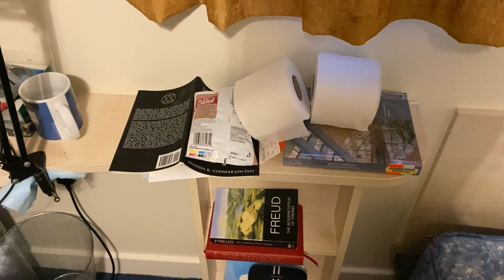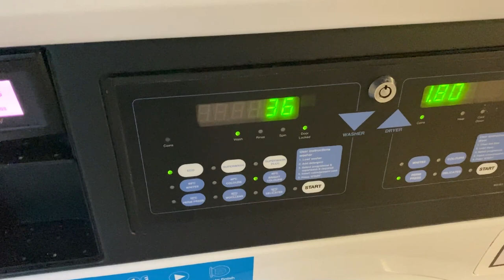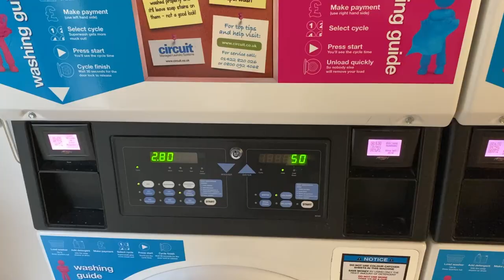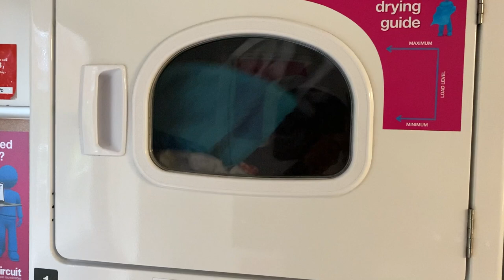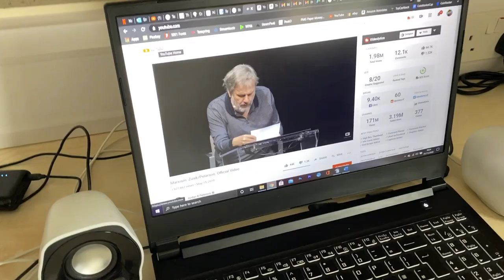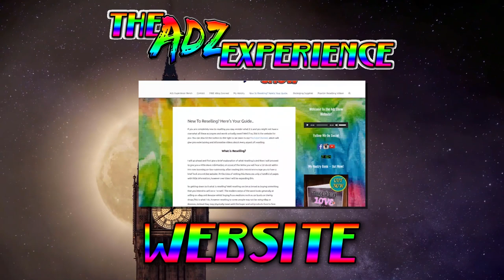Are University Students Untidy? | Adz Uni Vlog #1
Welcome to the channel! I am Adz Robinson :) Here we do eBay Reselling & Investing content. Cheers...

Poetry Books I've Wrote:
Through Love & Pain

From The Mind Of An Eccentric